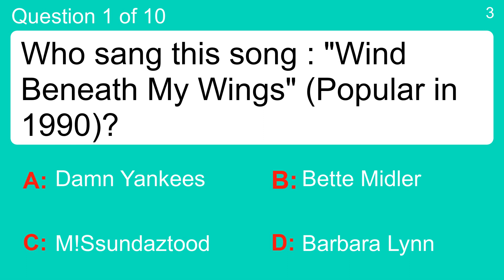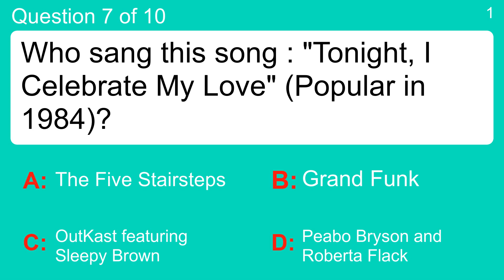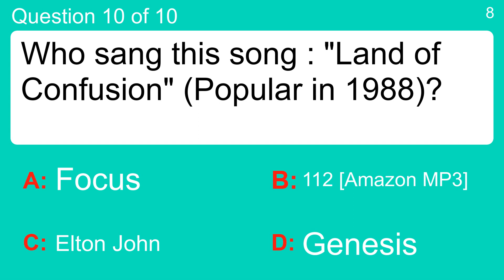Mixed Song Quiz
If you like to play the interactive quiz go to:
REMOVED7972

Question 1 : Who sang this song : "Wind Beneath My Wings" (Popular in 1990)?
 Answer a: Barbara Lynn
 Answer b: Bette Midler
 Answer c: Damn Yankees
 Answer d: M!Ssundaztood

Question 2 : Who sang this song : "Total Eclipse of the Heart" (Popular in 1984)?
 Answer a: Bonnie Tyler
 Answer b: J.D. Souther
 Answer c: Soulja Boy Tell 'em featuring Sammie
 Answer d: The Four Tops

Question 3 : Who sang this song : "Everybody Wants to Rule the World" (Popular in 1986)?
 Answer a: Bodeans
 Answer b: Lil' Flip featuring Lea
 Answer c: Tears For Fears
 Answer d: White Lion

Question 4 : Who sang this song : "It's Still Rock and Roll to Me" (Popular in 1981)?
 Answer a: Billy Joel
 Answer b: Ike and Tina Turner
 Answer c: The Friends Of Distinction
 Answer d: The Count Five

Question 5 : Who sang this song : "Let's Dance" (Popular in 1984)?
 Answer a: David Bowie
 Answer b: Daryl Hall
 Answer c: Les Paul
 Answer d: Wet Willie

Question 6 : Who sang this song : "Morning Train (Nine to Five)" (Popular in 1982)?
 Answer a: Alicia Keys featuring Nicki Minaj
 Answer b: B.T. Express
 Answer c: Brenda and The Tabulations
 Answer d: Sheena Easton

Question 7 : Who sang this song : "Tonight, I Celebrate My Love" (Popular in 1984)?
 Answer a: Grand Funk
 Answer b: OutKast featuring Sleepy Brown
 Answer c: Peabo Bryson and Roberta Flack
 Answer d: The Five Stairsteps

Question 8 : Who sang this song : "Sussudio" (Popular in 1986)?
 Answer a: B.J. Thomas
 Answer b: Dexy's Midnight Runners
 Answer c: Phil Collins
 Answer d: Rihanna featuring Ne-Yo

Question 9 : Who sang this song : "Better Be Good to Me" (Popular in 1986)?
 Answer a: Andy Kim
 Answer b: B.o.B featuring Rivers Cuomo
 Answer c: Fastball
 Answer d: Tina Turner

Question 10 : Who sang this song : "Land of Confusion" (Popular in 1988)?
 Answer a: 112 [Amazon MP3]
 Answer b: Elton John
 Answer c: Focus
 Answer d: Genesis